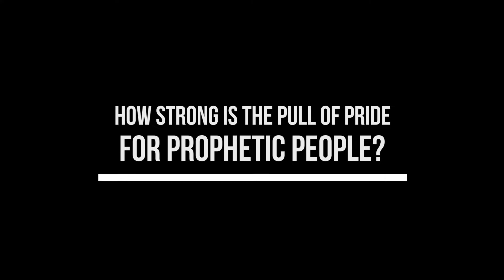#35 - How Strong Is The Pull Of Pride For Prophetic People?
Is potential pride something that prophetic people need to be aware of? What are some safeguards to keep us walking in humility?